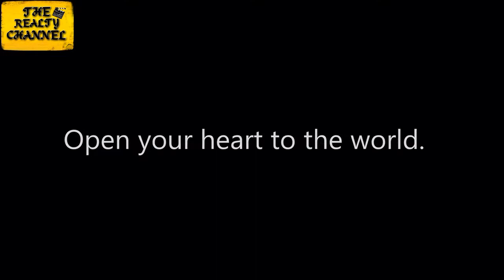SRIAN KID STARVING.........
THE REALTY TV
ALL TRUE MOVEMENT
RECORDED